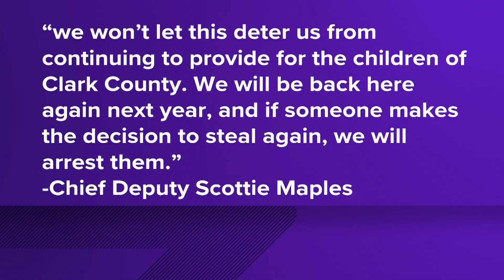2 arrested during Clark County Sheriff's 'Shop With A Cop' event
More than 50 officers were volunteering when a man was caught trying to steal from the store. Not even an hour later, a woman tried to steal as well.